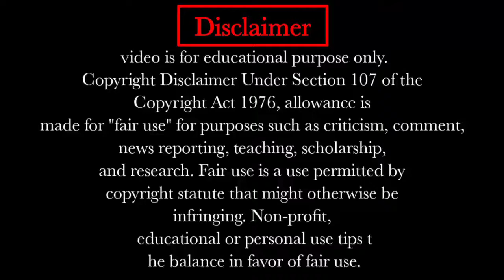HAYABUSA 2021 in india_chasing hayabusa ninja zx10r and super car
HAYABUSA 2021 in india_chasing hayabusa ninja zx10r and super car_hayabusa is faster than Ninja ZX 10R